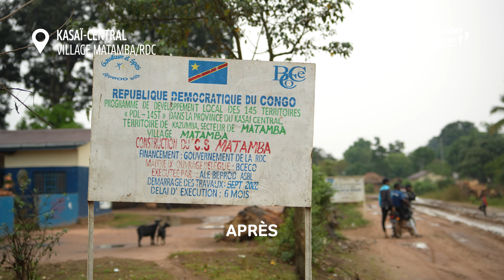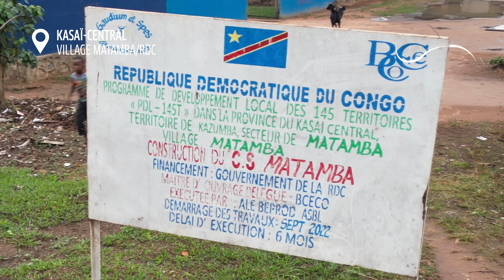VOICIBILEMBO: AVEC LA CONSTRUCTION DU CENTRE DE SANTE MATAMBA, LA POPULATION ACCEDERA AUX SOINS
Habitués depuis des années à se rendre à Munkamba pour se faire soigner, les habitants du village Matamba dans le territoire de Kazumba se réjouissent de la construction d'un Centre de Santé moderne dans leur contrée.